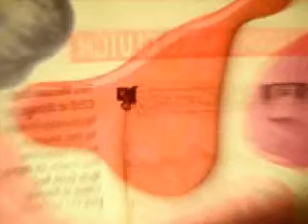milkmaidens buffalo 66 treatments